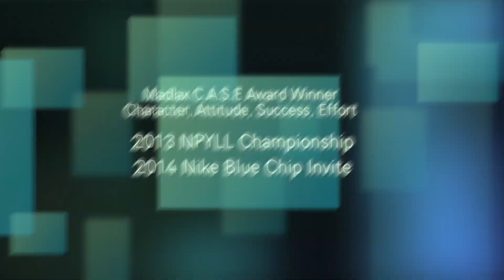Emmet Kemble - Class of 2017 - Lacrosse Highlights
This video is about Emmet Kemble - Class of 2017 - Lacrosse Highlights.